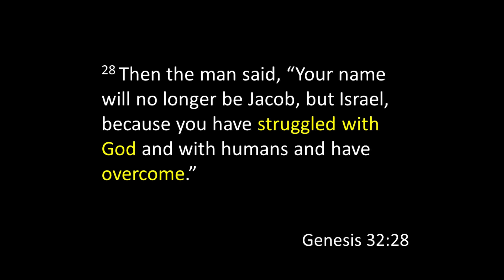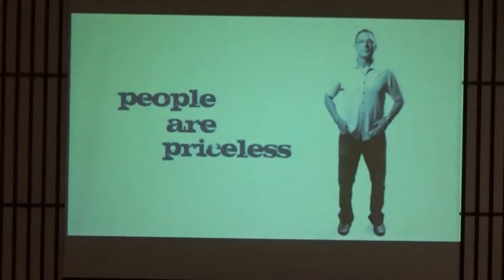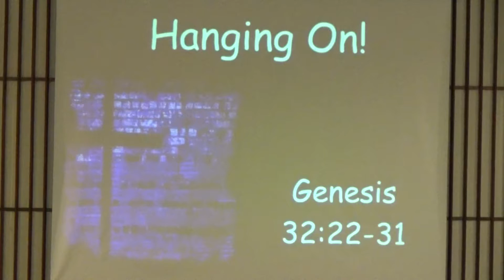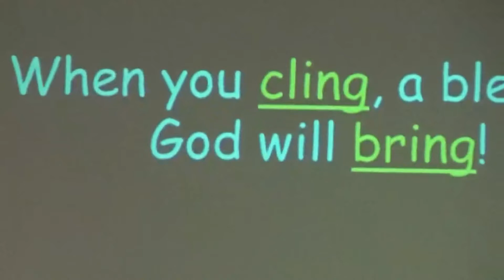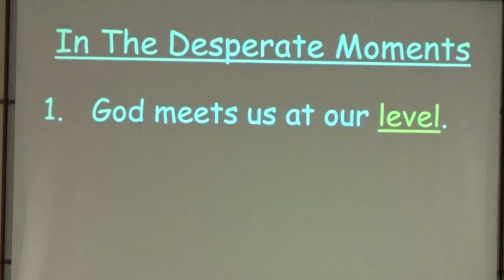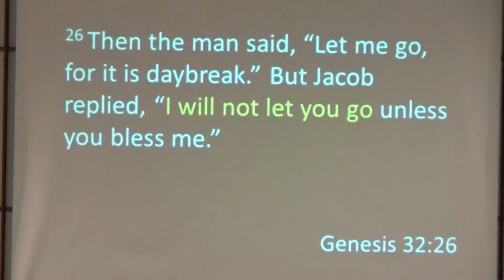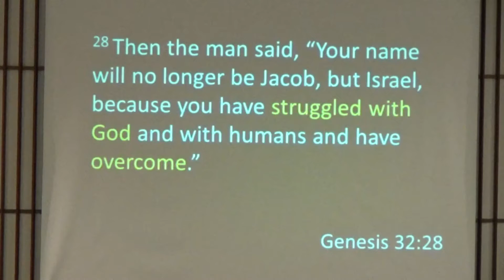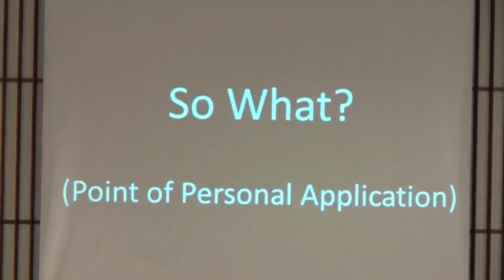09 20 2015 Hanging On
Genesis 32:22-31.  We have all found ourselves in those overwhelming or crisis moments in life when we struggle between faith and fear. We believe God is good and in control, but then we are fearful that the situation we face is more than we can handle. How should we respond in those moments? The answer is to “Hang On”… join us as we learn from the life and circumstance of Jacob.